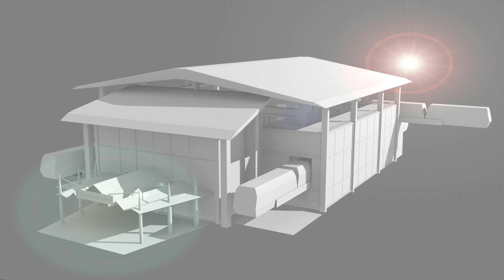[TRAILER] Lass Bauen in Blender - Staffel 2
Hier nun also richtig!